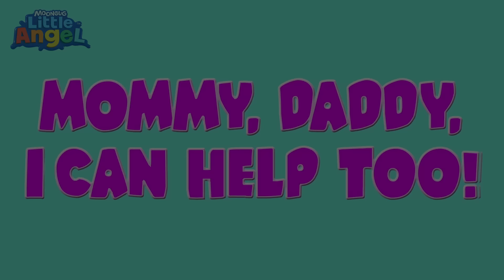Halloween Carnival 🎃👻 | Little Angel | Nursery Rhymes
Boo! Baby John, Jack and Jill visit the theme park with Mommy and Daddy in their spooky costumes like everyone else! Come Join the Family in their dress up adventure at the theme park. Watch this 3D Sing-Along by Little Angel.

Song Lyrics:

🍎Song Lyrics:
This is Halloween!
Spooky ooky boo!
Carnival is sweet!
Spooky ooky boo!
Funny costumes everywhere
Funny clothes and funny hair!
Now I wanna be…
Spooky ooky too!

Come ride with me!
At the carnival
(At the carnival)
It’s fun you’ll see
At the carnival
(At the carnival)
It’s not scary!
At the carnival
(At the carnival)
It’s fun weehee!
At the carnival
(At the carnival)

Spooky ooky boo!
Carnival is sweet!
Spooky ooky boo!
Funny costumes everywhere
Spooky ooky too!

Come get some treats!
At the carnival
(At the carnival)
At the carnival
(At the carnival)
It’s not scary!
At the carnival
(At the carnival)
It’s so yummy!
At the carnival
(At the carnival)

Spooky ooky boo!
Carnival is sweet!
Spooky ooky boo!
Funny costumes everywhere
Spooky ooky too!

At the carnival
(At the carnival)
At the carnival
(At the carnival)
It’s not scary!
At the carnival
(At the carnival)
I won weehee!
At the carnival
(At the carnival)

Spooky ooky boo!
Carnival is sweet!
Spooky ooky boo!
Funny costumes everywhere
Spooky ooky too!

00:00 Halloween Carnival
03:30 Trick or Treat (Halloween)
06:37 This Is The Way (We Trick Or Treat)
08:30 Halloween Dia de Muertos
11:48 I Want To Trick Or Treat
15:33 Halloween Song
18:29 Halloween Carnival
21:56 Halloween at the School
25:27 Don't Be Afraid Of Halloween
29:11 Sick Song (Mom Gets Sick)
32:14 Fun at the Splash Pad
35:33 Baa Baa Black Sheep
38:32 Christmas Is The Best
42:55 Surprise Dinner Song
46:44 Safety Rules to Play Outside
50:11 Move And Exercise
53:46 Beach Song
57:09 I Can Help Too!